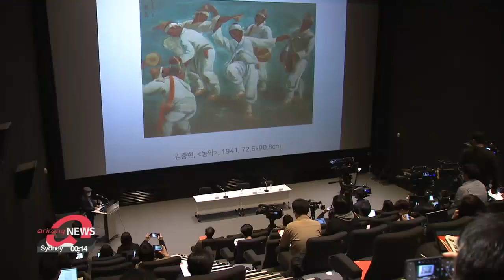Two sites in central Seoul chosen as options for Lee Kun-hee art museum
이건희 소장품 활용방안 발표... '이건희 기증관' 건립, 후보지 서울 용산·송현동

After a donation from the late Samsung Group Chair Lee Kun-hee, discussions on whether to build a new museum dedicated to the collection have been a hot issue.
Several regions competed to have the facility be based in their own area.
According to our Kim Bo-kyoung, the nation's capital is chosen.
South Korea's culture ministry announced on Wednesday that a separate art museum will be built in central Seoul to house the late Lee Kun-hee's extensive art collection.
It is going to gather all the artwork, which are now in the National Museum of Korea, and National Museum of Modern and Contemporary Art Korea more than 23-thousand of pieces,... all in one spot.
The location is yet to be finalized,... but it is going to be. either Yongsan-gu District near the National Museum of Korea or the Songhyeon-dong neighborhood near the MMCA.

"Yongsan-gu and Songhyeon-dong are both are near National Museum of Korea and MMCA, which have the best professionality and infrastructure. Both are suitable enough to become the country's new cultural hub where we can expect active interaction and cooperation with related areas and boost the synergy from it."

There were reasons behind it. The special committee organized to decide on Lee's art collection, said that it was important to house the art where professional personnel and experts can easily have access to it,... to safely preserve and manage the art with related organizations.
She further pointed out the easy accessibility for visitors,... and that having a separate art museum is the best way to respect Lee Kun-hee's own philosophy toward art.

"Having all the donated art pieces together is the best way to respect the donor's intention. This unprecedented museum is going to be unique in covering art of different types and periods, from both the West and East."

National museums the National Museum of Korea and MMCA are going to showcase the art pieces on July 21st.
Next April,... on the first anniversary of the donation, both national museums along with Leeum Samsung Museum of Art and the regional museums that have received pieces of art, will together present the whole of Lee's collection.
Later,... a traveling exhibition will be held at national and public art museums around the country starting in the second half of 2022.
The completion of the new museum is expected around 2027 or 2028.

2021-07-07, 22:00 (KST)